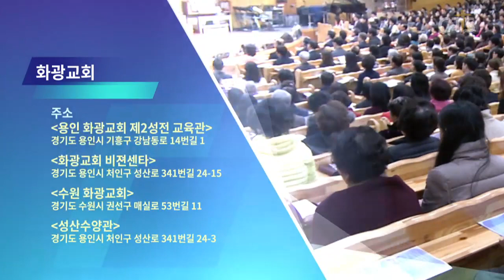윤호균목사 설교_화광교회 | 하나님을 경외하라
하나님을 경외하라

히11:7
11:7 믿음으로 노아는 아직 보이지 않는 일에 경고하심을 받아 경외함으로 방주를 준비하여 그 집을 구원하였으니 이로 말미암아 세상을 정죄하고 믿음을 따르는 의의 상속자가 되었느니라